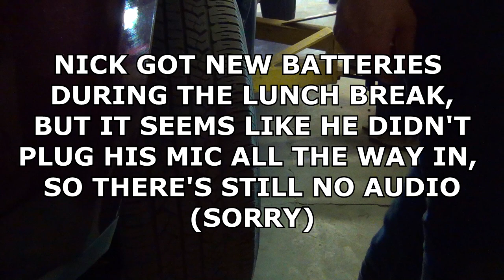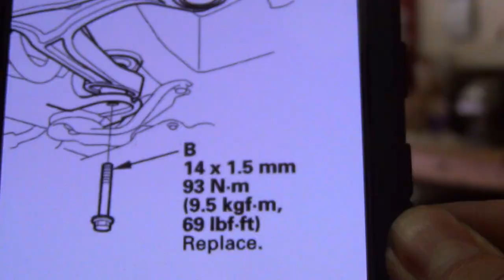Eight Inch Mexican Sub - Le Garage 08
Welcome back to Nick's Garage. For at least a few years, Nick and others have noted that Michael's bushings are nearly shot. As a result of a weekend of free time amongst busy rotations and various other automotive repairs this year to ensure proper function, Michael and Nick prepare to replace the OEM lower control arms with some from our buddy Bill O'Reilly's. Plus, Michael was due for an oil change, so he inconvenienced Nick with making a mess.

To further explain the intro, Nick's red truck has been running on three cylinders and now won't start. So we had to use his ATV to get it out of the jack.

Not using Twitter anymore

0:00 Intro
1:10 Getting started
2:10 Lifting
2:50 Back to oil
4:10 Destroying wheel nuts and accessing arm
5:14 Removing right arm
8:43 Installing new right arm
12:20 Removing left arm and lunch story
17:00 Installing new left arm
18:15 Torquing
20:31 Back to oil
23:38 Twerk it back and clean up
24:22 Outro

Speak now or forever hold your g string